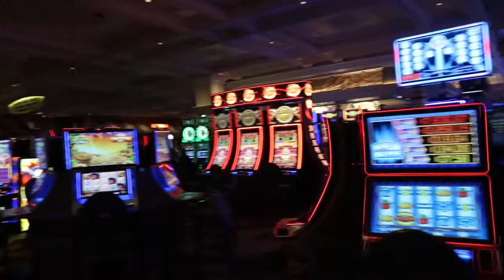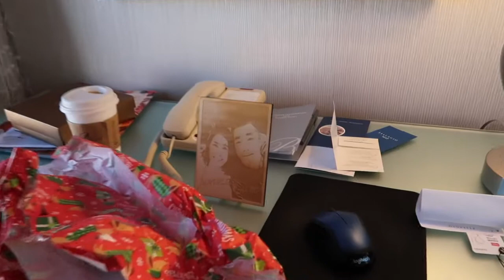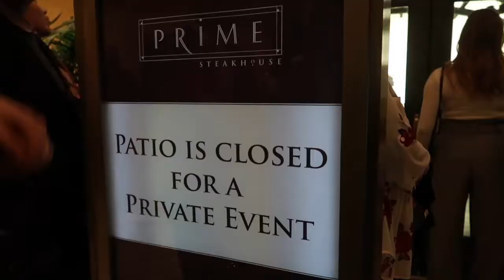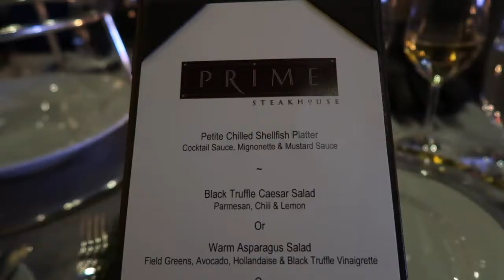【 Vicky在美国】Vlog #11 | 记一场 在Las Vegas赌场举办的 私人婚礼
这周的视频对我的意义很特别， 是我最好的朋友在Vegas的结婚典礼。这次办的很小型，邀请的全是最亲近的家人朋友，整个过程非常精致感人，真心祝福他们获得幸福。